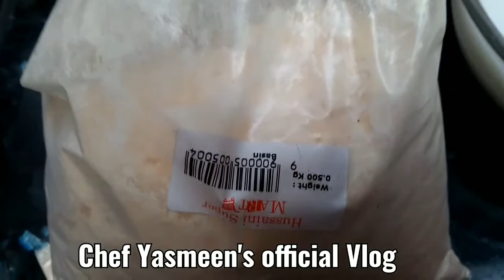Different Style Karhi | Different Method Of Making Karhi | Halka Masala | Summer's Dish | KidsMeal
Ingredients:
1- Besan 2 cups - 1- 1/2cup for curry and 1/2 cup for Pakorai.
2- Curd/ Dahi. 400 grms
3-Red Chillies powder/Lal Mirch Powder 1-1/2 teasp.
4- Coriander Powder/Dhania powder  3 teasp.
5- Turmeric/Haldi powder 1 teasp.
6- Salt to taste.
7- Black seeds 1/2 teasp,1/4 for curry and 1/4 Baghar.
8- Fenugreek/Methi Dana 1/2 teasp.
9- Zeera powder 1 teasp,1/2 for curry 1/2 for Pakorai.
10- Onion 2 Big ,1for curry and 1 for Bhagar.
11- Green Chillies 3 big,1 for curry,1 for Pakorai,1for Bhagar.
12- Garlic 1/2 flower.
13- Ginger 2 inches.
14-Mong Dal 1/2 cup.
15- Oil 4 cups.
Method:
1- Water 2 cup Boiling,add all spices in boiling water,
2- Blending Curd/Dahi in bowl add Besan in it and Mixing it,
3- Add Besan and Curd/Dahi mixture in Boiling Water and Spices mixture & Stir thoroughly
4-Add Fenugreek/Methi Dana in it.
5- Bring to boil curry mixture.
6- Add Onion,garlic,ginger,green chillie,paste.
7- Cook about 2- 1/2 hours.
FOR PAKORAI:
1- Soak Mong Dal 1/2 hour.
Then after mixer is ready mix Besan 1/2 cup in it or according to batter is like to fry Pakorai.
Now fry Pakorai in 4 cups oil in medium heat.
Curry is ready 😂,Add Bhagar in it.

Video Editor